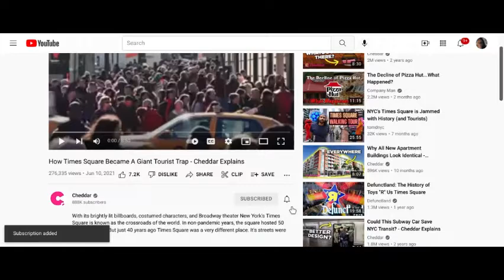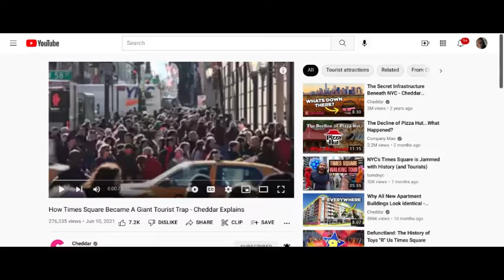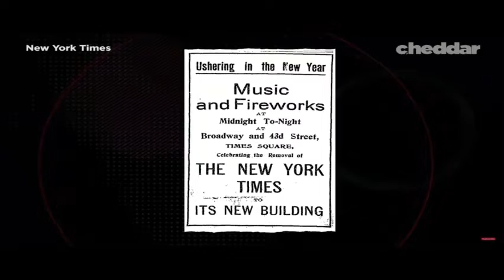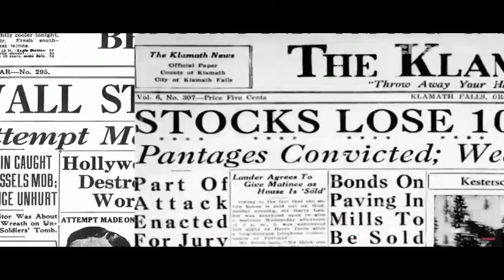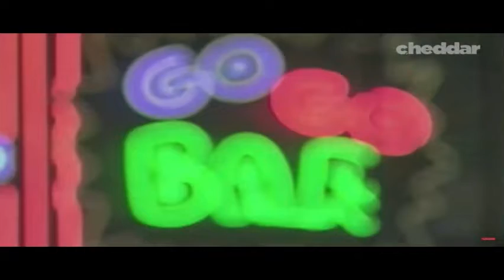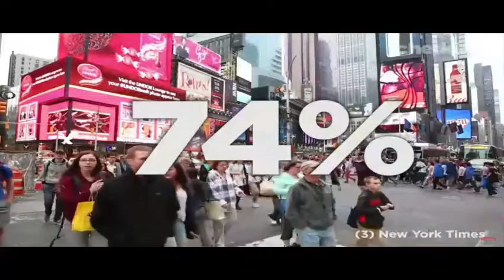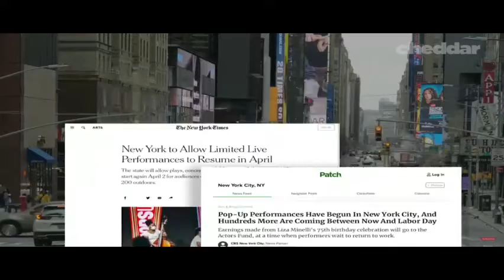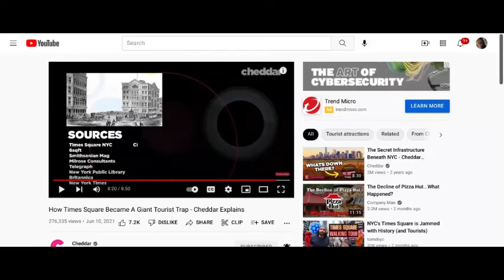How times square became a HUGE tourist trap (MY REACTION NYC TIMESSQUARE #2022